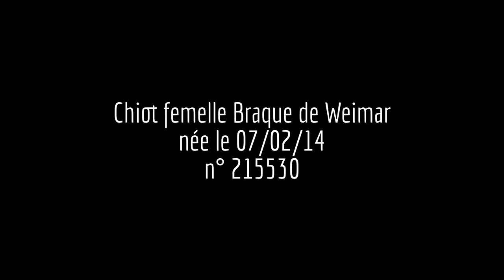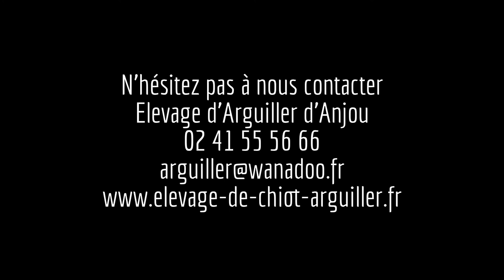Femelle Braque de Weimar "Erell" 215530 - Elevage d'Arguiller d'Anjou